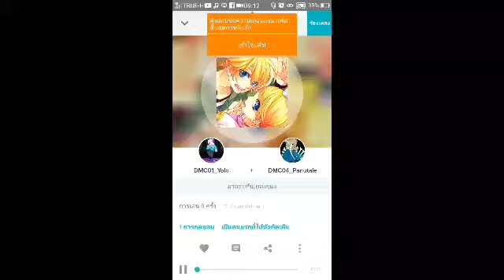[Cover By DJ Yolo Music & Panu Tale] Suki Kirai - Rin & Len (Thai)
โปรมแกรมอัดอาจจะขัดข้องนิดหน่อยก็ขออภัยด้วยนะครับT^T